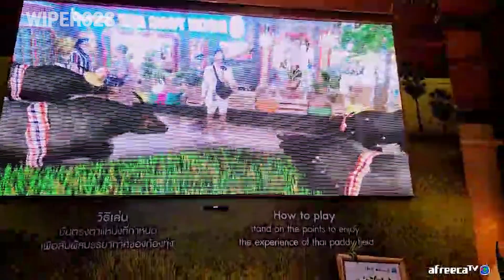[태국] 대형 쇼핑몰 아이콘시암에서 번호따는 방법 ㅣThailand Travelㅣ해외여행ㅣ와이퍼628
＊해당 영상물에 대한 모든 권한은 저에게 있습니다.＊
영상 퍼가기, 재 업로드 , 화면 캡쳐 등의 재 업로드는 저의 허가가 필요함을 밝힙니다.